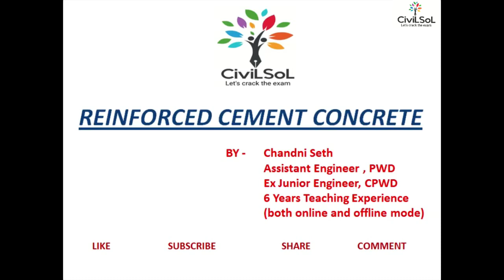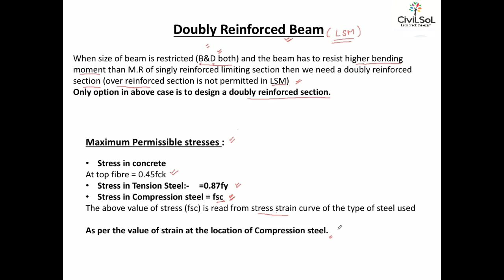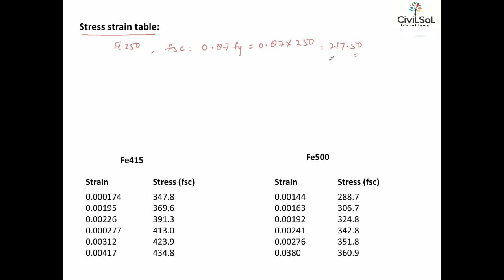RCC # 11 | Design of doubly Reinforced Beam by Limit State Method | Civil Engineering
Subject- RCC
Topic- Design of doubly Reinforced Beam by Limit State Method

These videos are for civil engineers who are preparing for Government jobs - SSC JE , STATE JUNIOR ENGINEER AND ASSISTANT ENGINEER EXAMS. These videos are also helpful for B.tech semester exams.